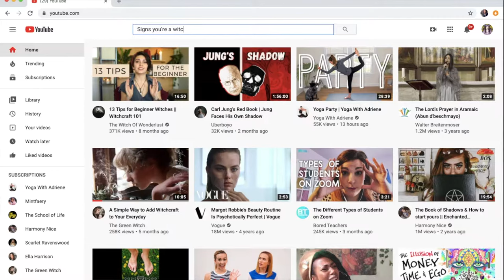The one true *authentic* way to know if you're a witch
Here's how to tell if you're a real, authentic witch. Real talk, no clickbait ;-)
There are so many lists explaining how to know if you're a witch, but many of the indicators are vague and not really attached to an authentic experience of being a witch. To know if you're really a witch, you have to know what being a witch really means. Educate yourself on the history of being a witch, the first witch Lilith, and what it means if you discover you are one.

Art: Watercolor Illustration to Milton's Paradise Lost by William Blake
Lilith by Carl Poellath
Lady Lilith by Dante Gabriel Rossetti
O Virtue Sapientiae by Hildegard von Bingen, performed by myself!